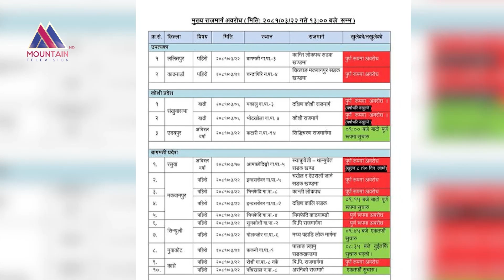पहिरो खस्दा देशका धेरै सडक बन्द || Mountain News Report